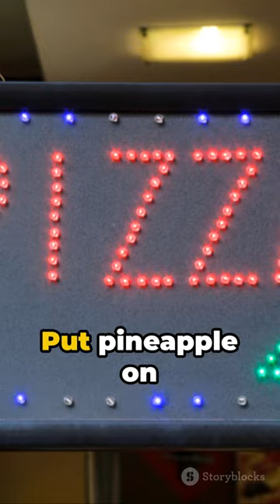Pineapple on Pizza: Yay or Nay?